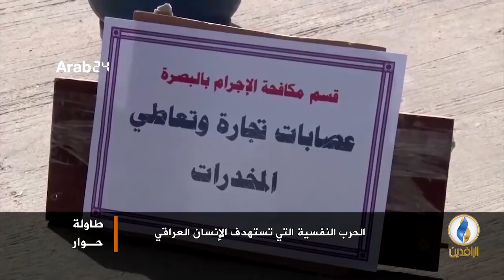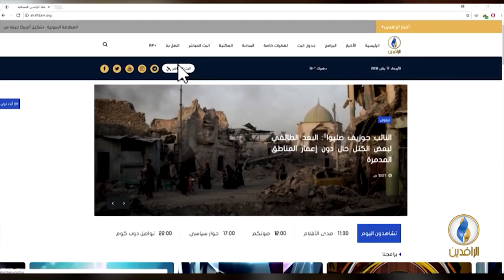طاولة_حوار | إشاعة ثقافة الهزيمة النفسية في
ضيوف الحلقة:
د. عبد السلام الطائي – أستاذ علم الاجتماع

تقديم:
ماجد الجميلي